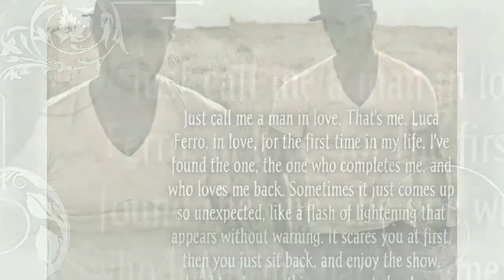Letters to Luca by M.R. Joseph